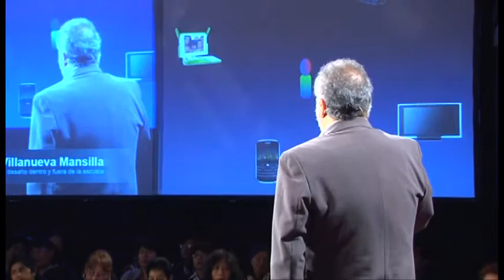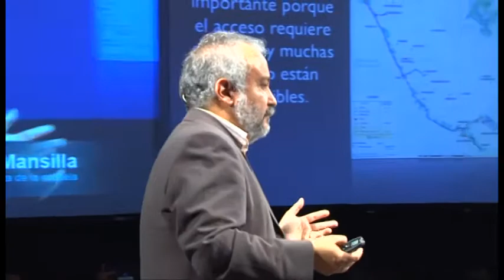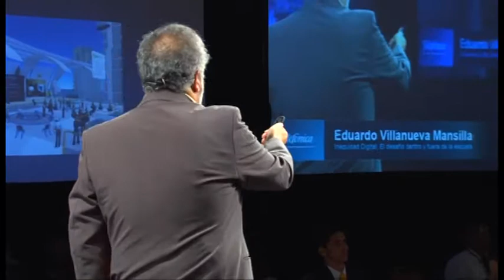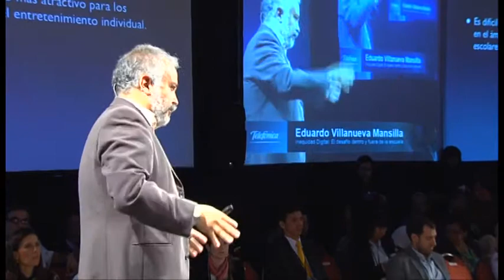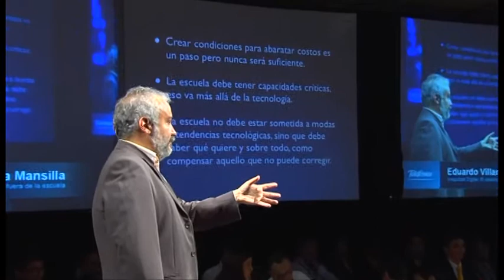Ponencia de Eduardo Villanueva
Visualiza la conferencia completa de Eduardo Villanueva Mansilla sobre Inequidad Digital en el marco del Encuentro Internacional de Educación 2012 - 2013 de la Fundación Telefónica durante el evento presencial realizado en la ciudad de Lima, Perú